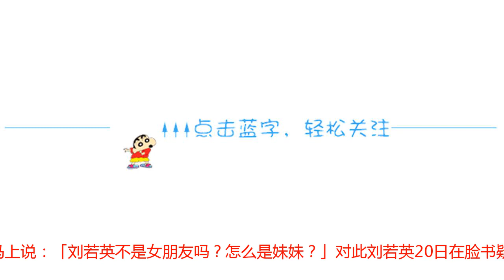陈升在演唱会大胆说刘若英是女友，女方苦笑：幽默感有时会伤人！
歌手陈升上周在高雄开唱，会后举行庆功访问，透露新专辑《琥珀》正在筹备中，透露想找蓝心湄录音、合作，直说她是「最爱的妹妹」，至于刘若英呢？陈升则马上说：「刘若英不是女朋友吗？怎么是妹妹？」对此刘若英20日在脸书疑似对此事回应，「师父喜欢说笑，做为徒弟，以前觉得好笑，这次只能苦笑。」▲陈升玩笑称刘若英是女朋友 。（图／资料照）陈升透露正在准备新专辑，不过他说：「我最近事情做完，打给蓝心湄想找她合唱，2天都不接电话。」原来新专辑歌曲中，想找蓝心湄录音、合作，但目前都尚未获得回信，直说她是自己「最爱的妹妹」，至于刘若英呢？他马上说：「刘若英不是女朋友吗？怎么是妹妹？」两人曾被传出一段情，虽是无心玩笑，却也引起讨论。对此，刘若英20日在脸书发文，「幽默感不是人人都有，更何况有时候会伤人。开玩笑有时候别人会当真，徒增烦恼。师父喜欢说笑，做为徒弟，以前觉得好笑，这次只能苦笑～对于玩笑，大家别认真。一日为师终身为师。」疑对此事无奈回应。陈升透露，享拍电影计画已久，目前想好剧情是以台湾出发，以彰化大佛为基本概念的科幻片，目前设定片名为《土产金刚》，女主角想找郭书瑶饰演，与她搭配的男主角是黄连煜儿子，话锋